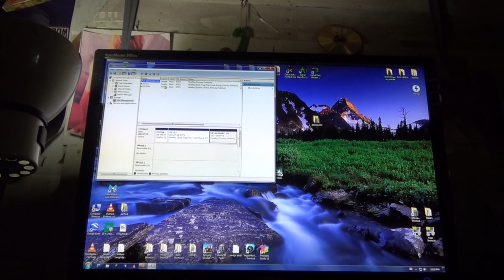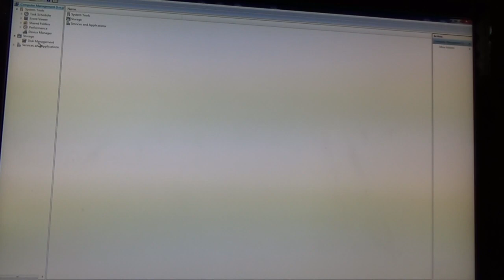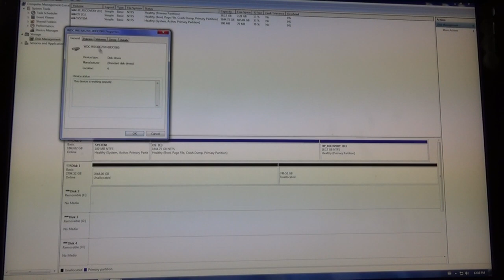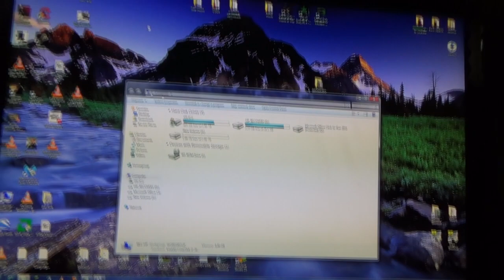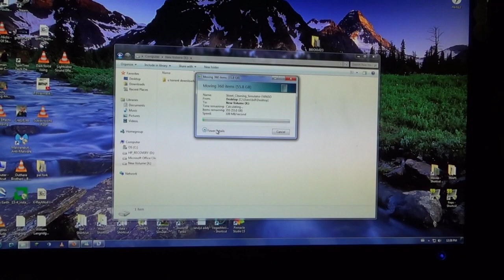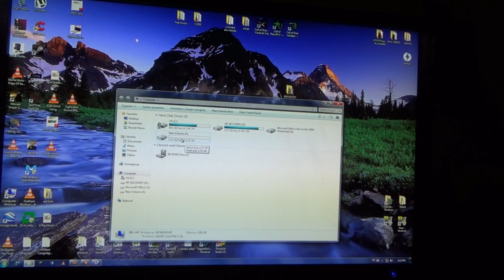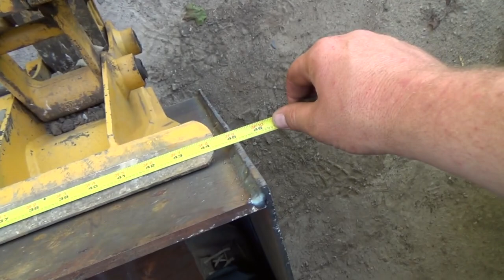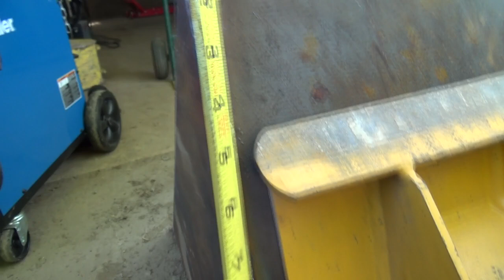more work on the new hdd think i got it now and some more loader bucket work